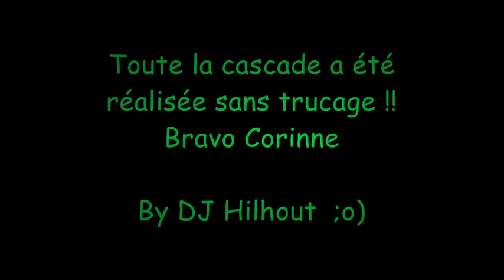Escalade Corinne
Corinne à l'ascension du Mugel à la Ciotat